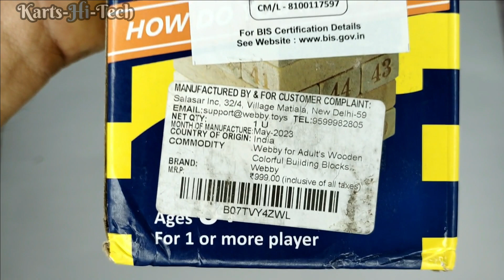Jenga "A Must play game" with your Kids. It's not that easy.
This game is looking so simple but its not. gift this product to your kids

Friends, in this video we are going to unbox top rated Jenga game. Lets have a look on the video.